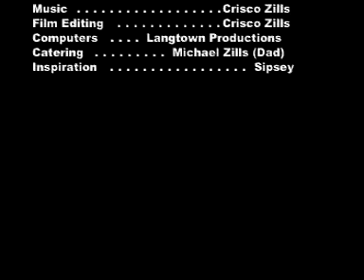The Photo Shoot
TO HEAR THE AUDIO, WATCH IN HIGH QUALITY!!!  This is my first feature attempt.  No swearing, no copyright infringment (all songs are completely original, composed by me), and no adult content.  Be sure to check out the outtakes at the end.